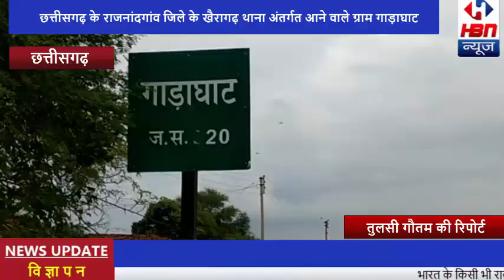ग्राम गाड़ाघाट में आज दोपहर एक बजे गांव में स्थित जहरीली गैस वाली कुएं में दो ग्रामीणों की मौत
ग्राम गाड़ाघाट में आज दोपहर एक बजे गांव में स्थित जहरीली गैस वाली कुएं में दो ग्रामीणों की मौत हो गई।